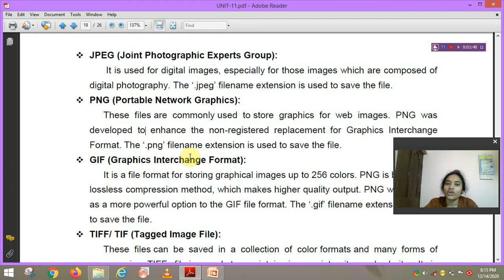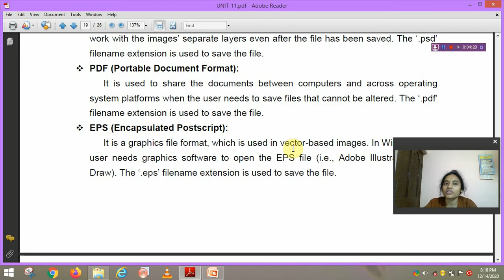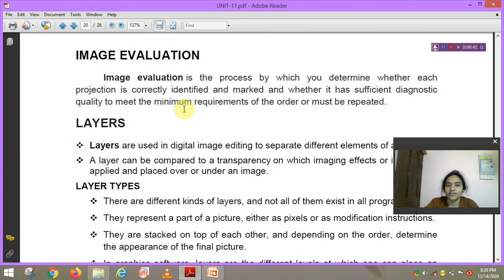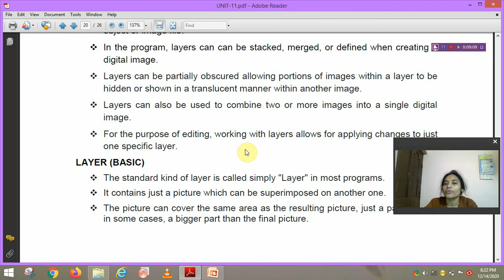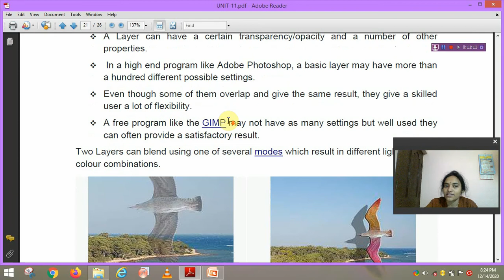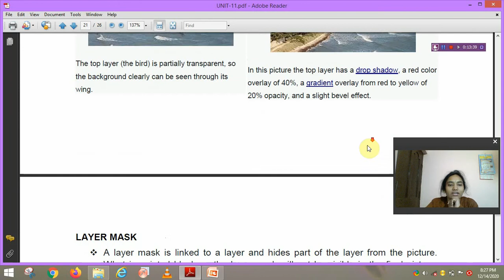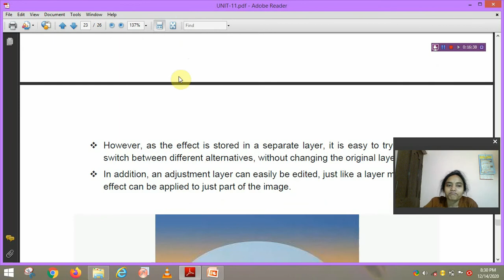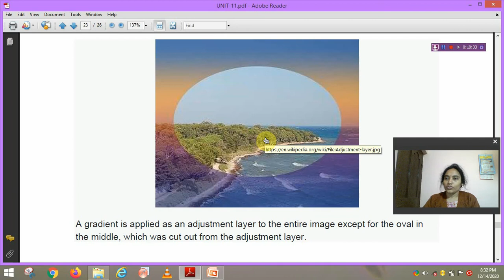CGM / UNIT11 / IMAGE FILE FORMAT & IMAGE EVALUTION / 5TH IT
CGM - 5TH IT